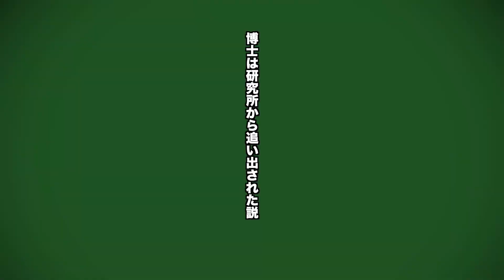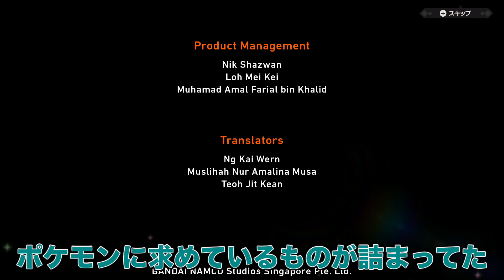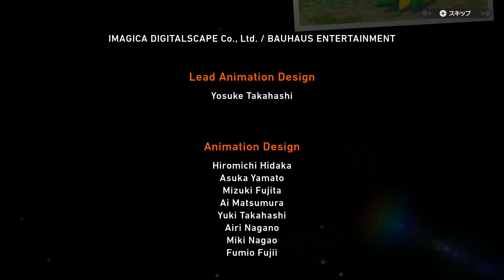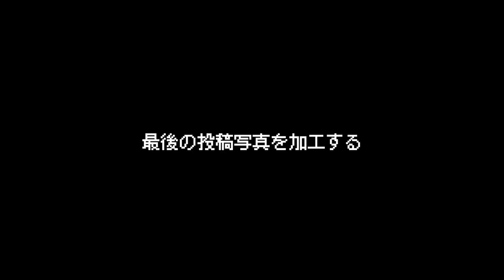（博士はちょっと怪しかったけど結局）最高のゲーム【NEWポケモンスナップ】#9 END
DLCも期待しちゃうんだ。